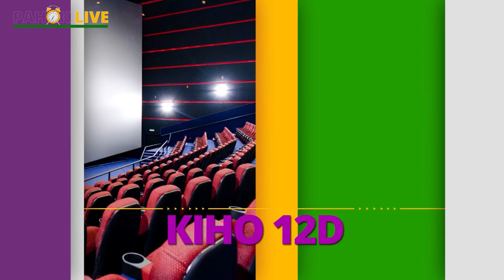26 січня | Ранок LIVE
Привіт, друзі! 26 січня святкують Міжнародний день митника! Про інші свята сьогодні розповість наша Вікторія Рудь!🥰

Уміння спілкуватися з власним організмом допомагає вчасно запобігти хворобі і справлятися з втомою, уникати травм і нервових зривів, різко підвищити ефективність своєї професійної діяльності і багато іншого. Про це і поговоримо сьогодні з нашою ранковою гостею!😉